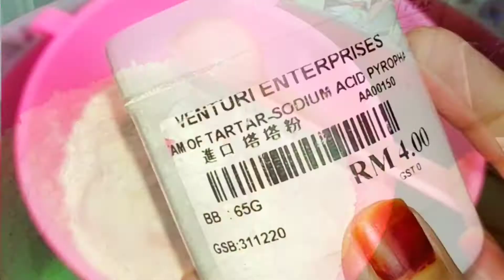kek pandan gula melaka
resepi kek
5 biji telur
¾ cawan gula
1sb ovalete
1st esen vanila
1st perasa pandan
1st pewarna hijau

*mix kan semua sebati

kemudian, masukkan bahan ayak iaitu
2 cawan tepung gandum
1st baking powder
1st cream of tartar
1st soda bikarbonat

*mix sebati dan masukkan 2sb minyak dan kaup rata hanya pakai spatula

masukkan kedalam loyang ketukkan sebelum bakar tujuan buang angin

suhu oven 160c selama 45min atau sehingga masak.. sebelum tu, panaskan oven 10min.

selepas kek masak sempurna terus keluarkan dr loyang letak di atas redai. tujuan supaya kek x mendap.

gula melaka syrup

1ketul gula melaka
½ cawan air
1 simpulan daun pandan
1sb tepung jagung

masak diatas api sehingga pekat kemudian sejukkan

buttercream

teknik double boiled sehingga larut
5biji putih telur
½ cawan gula
1st esen vanila

kemudian mixkan sehingga kembang dan masukkan
300g butter sejuk
2sb gula melaka sirap
mix lagi sehingga sebati